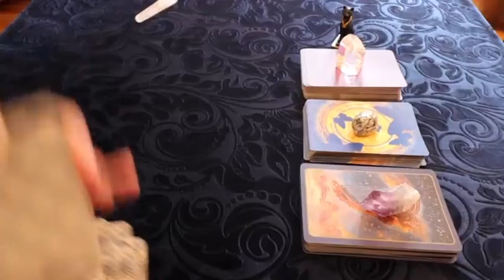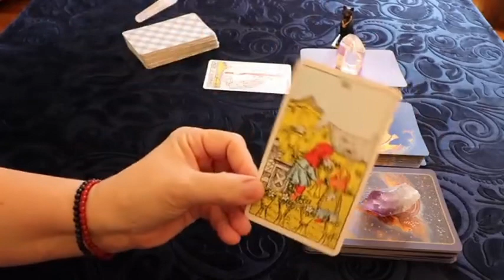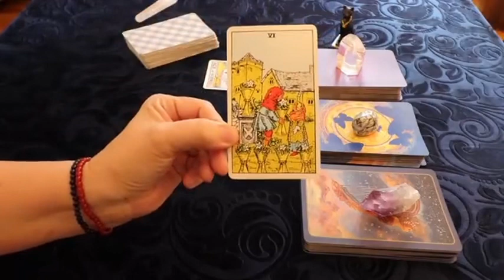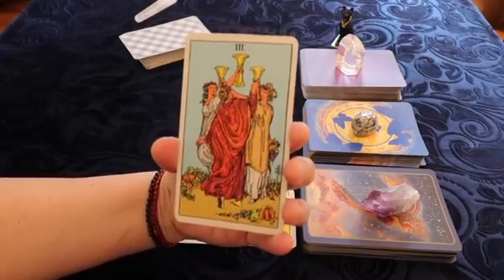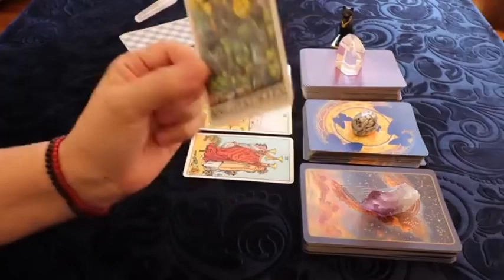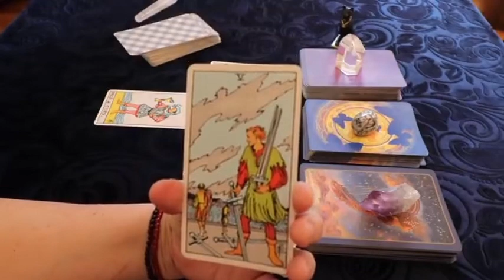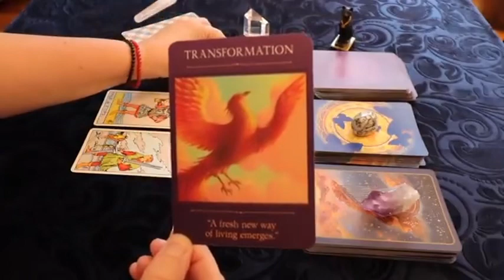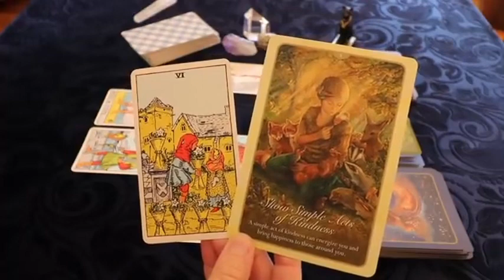PISCES ♓️ OMG 😦 SOMEONE TELLS YOU SOMETHING IN HOURS THAT YOU ARE NOT GOING TO BELIEVE 🔥MARCH 2024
Pisces Love
Pisces 2024
Pisces today
Pisces March